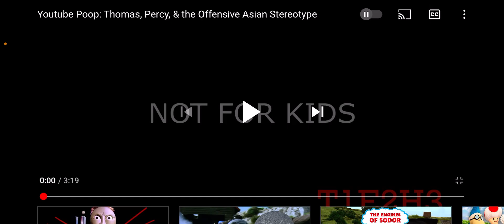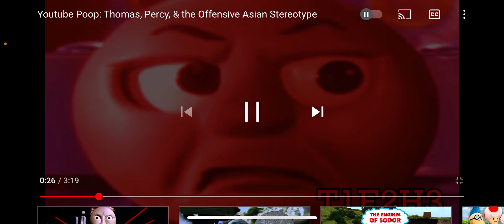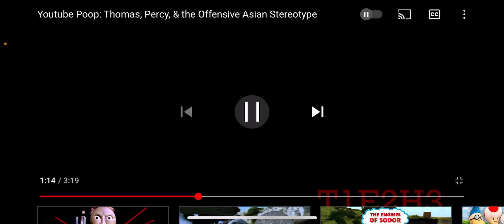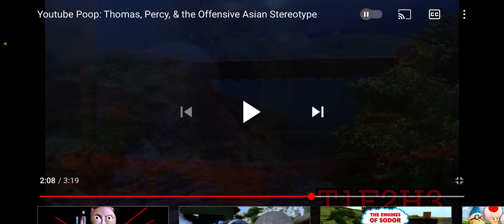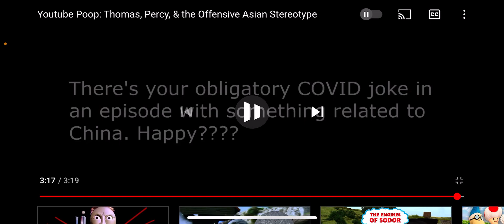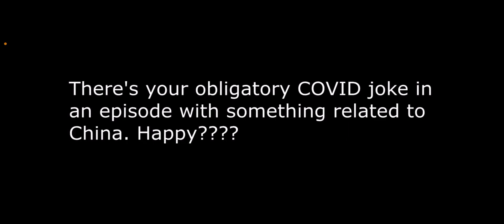Alfonz Reacts: YTP Thomas Percy And The Offensive Asian Stereotype